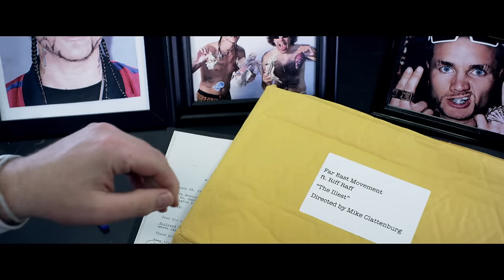Far East Movement - The Illest ft. Riff Raff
FAR EAST KTOWN RIOT EP is out now!

Music video by Far East Movement performing The Illest. (C) 2013 Interscope Records